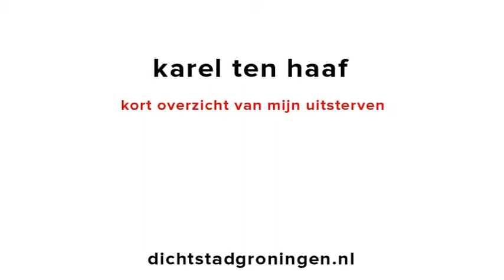Karel ten Haaf - Kort overzicht van mjn uitsterven